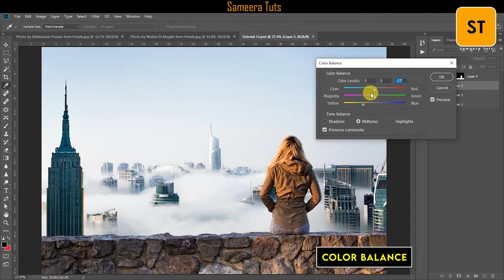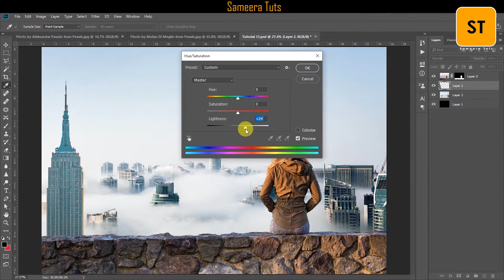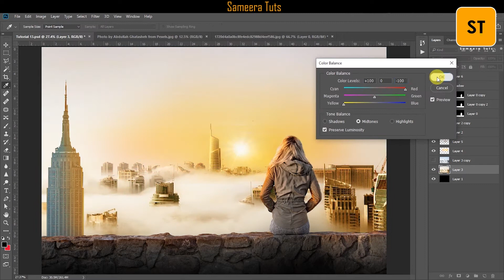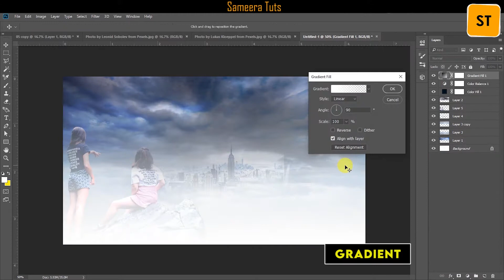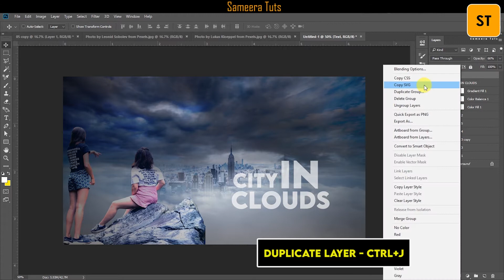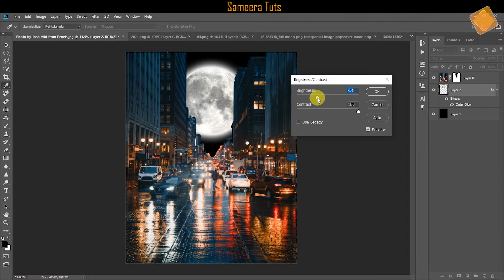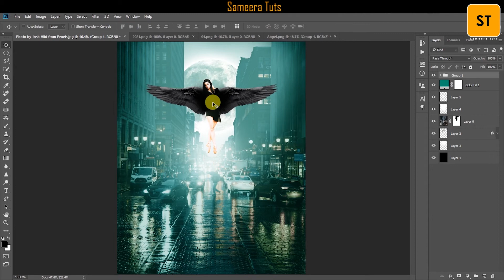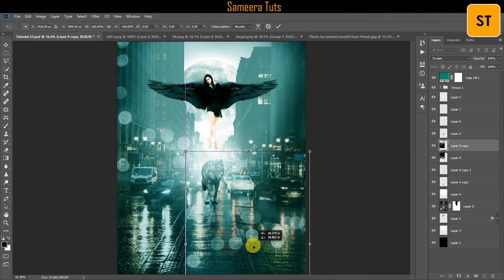Speed Photo Editing in Photoshop | Photoshop Tutorial in Fast Explanation | Motion Vecty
Speed Photo Editing in Photoshop
Photoshop Tutorial in Fast Explanation
Fast Photo Manipulation Editing in Photoshop

Photo by Josh Hild from Pexels

ऐसे ही जुड़े रहिये...
ایسے ہی جدے رہے